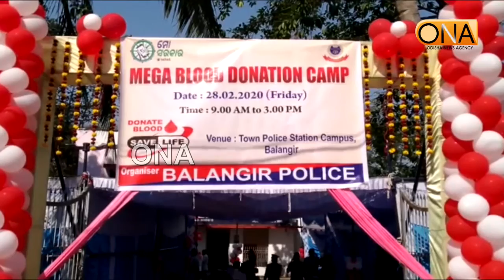ବଲାଙ୍ଗୀର ପକ୍ଷରୁ ରକ୍ତଦାନ ଶିବିର